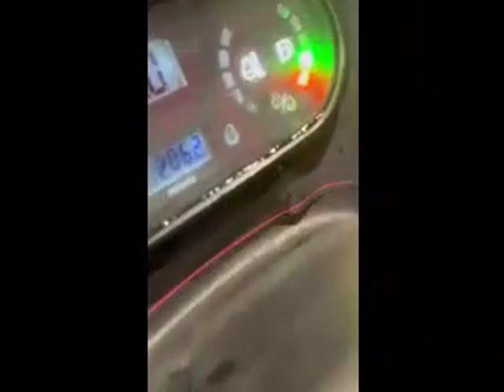2018 TORO WORKMAN HDXD For Sale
2018 Toro HDX-D
Low Hours
3 Units With Different Hours
Great Shape